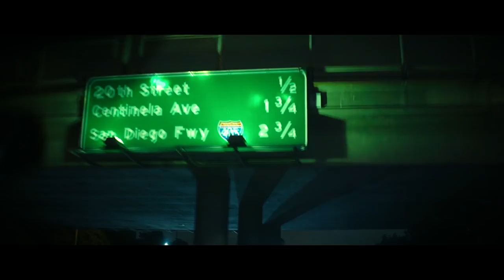AspireToFly: Air New Zealand Cabin Crew & the Adventure of Life Above the Clouds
Follow the stories of Air New Zealand Flight Attendants as they experience new people, places, and the adventure of finding themselves along the way. Watch now to learn more about how you can AspireToFly.